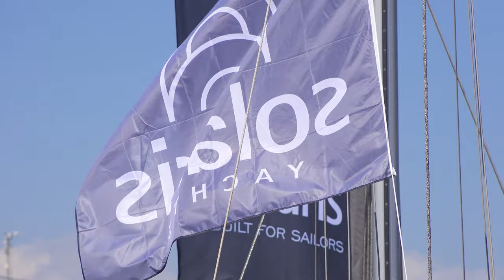Limassol Marina - Fishing boats.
Fishing boats in Limassol marina, Cyprus.